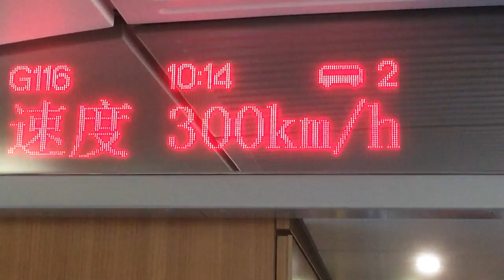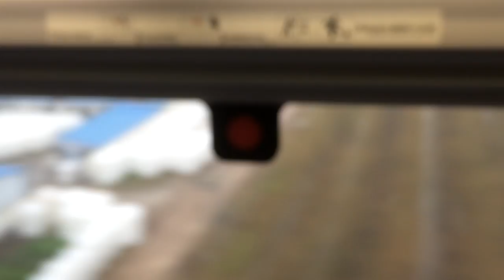CRH380A High-Speed train, Shanghai-Nanjing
Lägg märke till 10-kronan. 300 km/h och inte tillstymmelse till krängning/skakning. Den andra personen som filmade 10-kronan gav upp efter 10 minuter, den rubbade sig inte en millimeter.
Banan är byggd på bro, dvs på prefabricerade broelement.